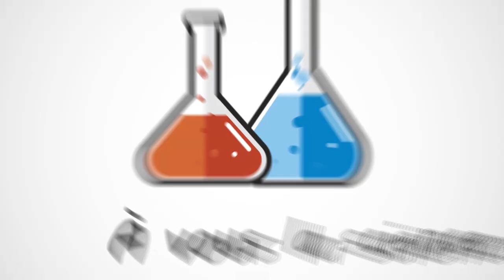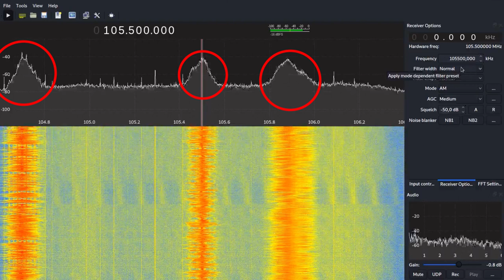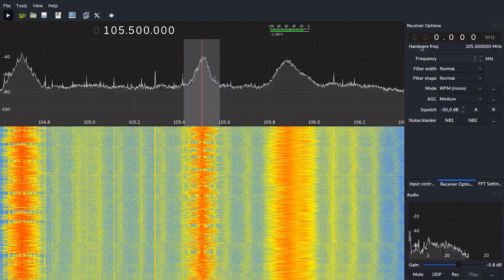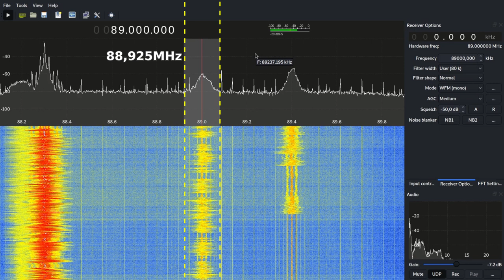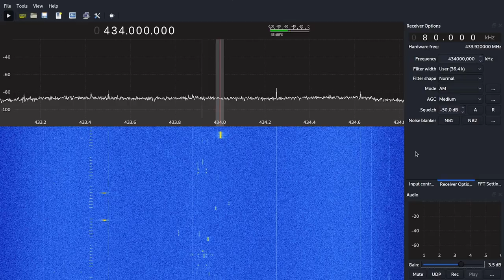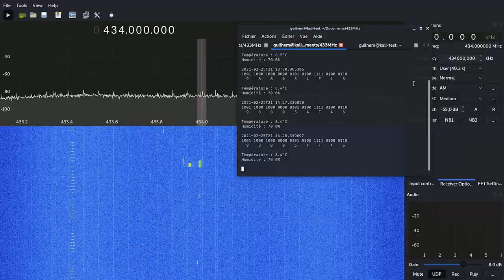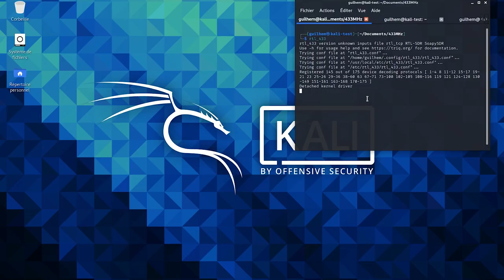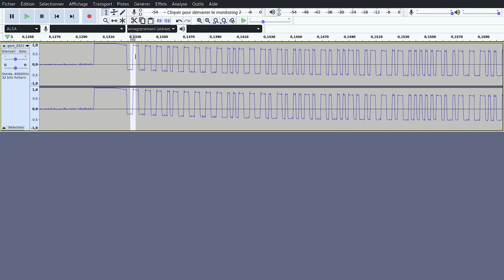À la chasse aux ondes radio ! (433MHz) | À vous la science #15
Connaissez-vous le dongle RTL-SDR ? Grâce à ce petit objet, qui ressemble à une clé USB, il est possible de recevoir les ondes radio de fréquence comprise entre 20MHz et 2GHz. Et plus particulièrement, nous allons partir à la chasse aux périphériques qui fonctionnent en 433MHz, une des bandes accessibles au grand public. Avant de nous-même en construire un !

Quelques liens utiles :
- mon dépôt GitHub avec les codes sources utilisés dans cette vidéo
- et le site officiel de RTL-SDR (avec la boutique où on peut l'acheter !)

Note : n'en déplaise aux spécialistes, je n'aborde pas GNURadio dans cette vidéo. Ce logiciel étant vraiment *très* complet, j'estime qu'il mérite sa vidéo à lui tout seul. Peut-être pour un futur projet ? :-)